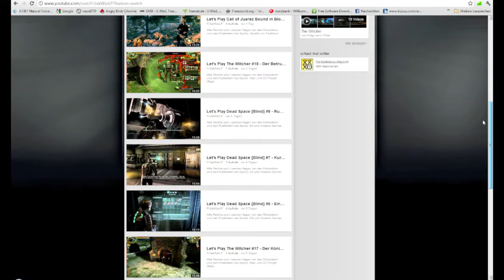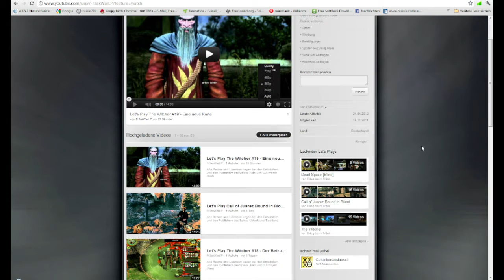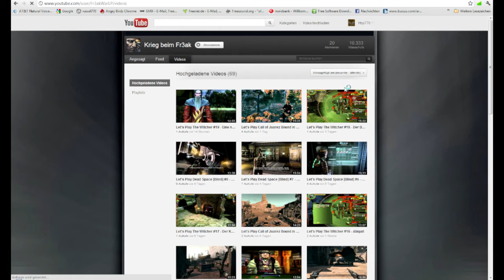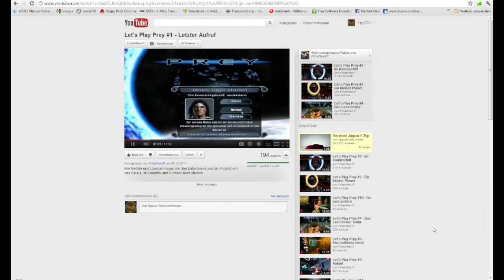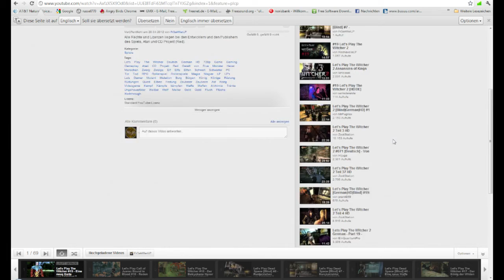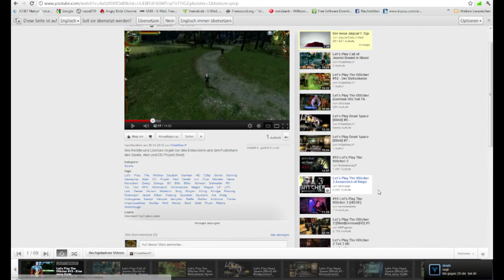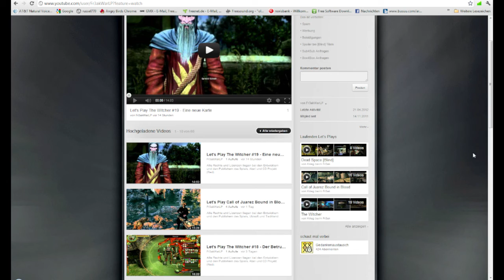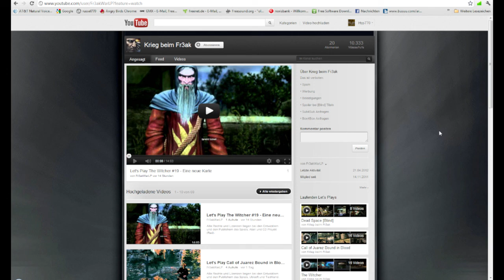Kanalvorstellung (-bewertung) #113 Fr3akWarLP ( Let's Player )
Hier zum erwähnten Kanal: Fr3akWarLP

Die verwendete Musik ist Content Free und auf Youtube zu finden!

- Bewirb dich bei Hyp in Form einer Nachricht!

Liebe Grüße Russel770 von Hyp770!